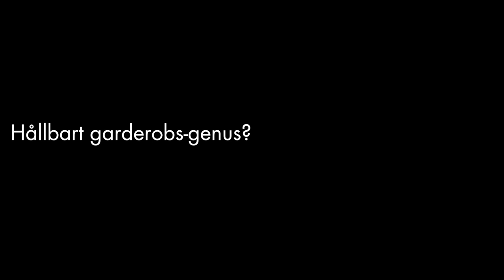Från shoppingdetox till smart garderob - möt Sofia Hedström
Sofia Hedström är journalist och författare med fokus på mode. Hon var moderator på Fashion Talk 2014 som fokuserade på temat Smarta Garderober. Hur kan man välja klokt och smickrande för att skapa en garderob som håller över tiden? Möt Sofia Hedström i en intervju om det och om den shoppingdetox som hon gav sig själv som utmaning.